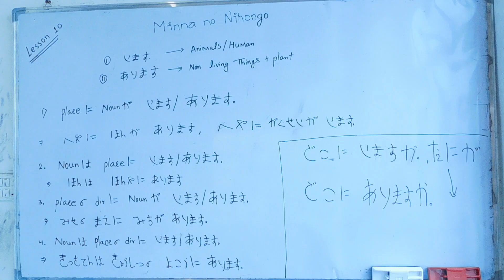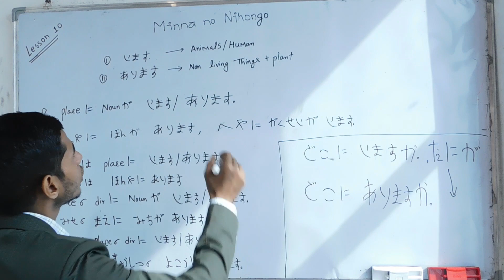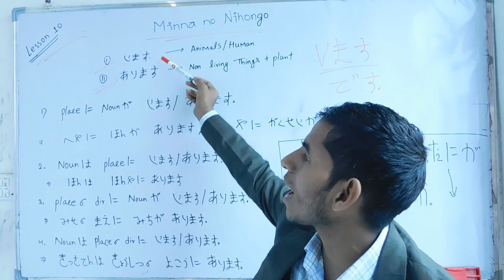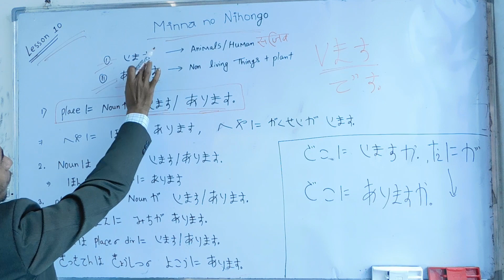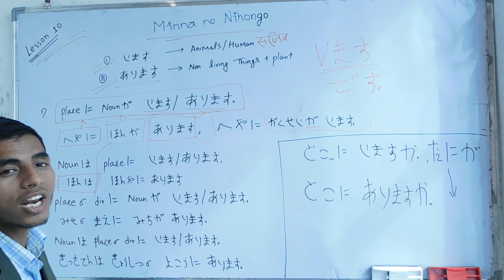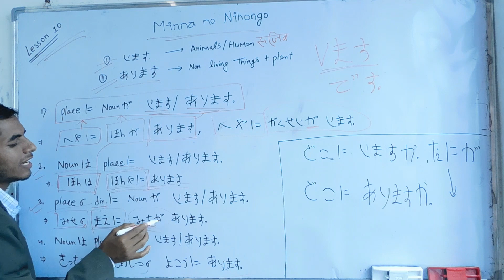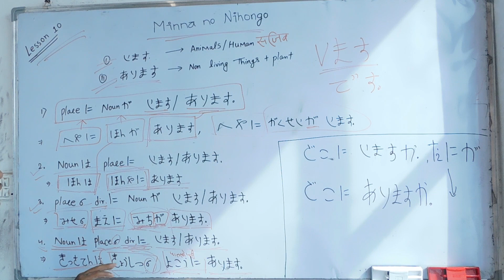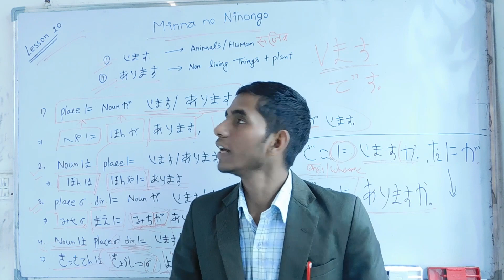Easy Learning||Japanese Language in Nepali||Minna no Nihongo||Lesson-10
Japanese Language Tutorial Video